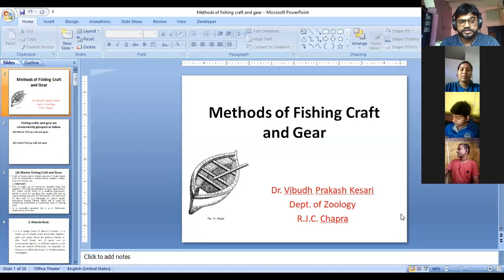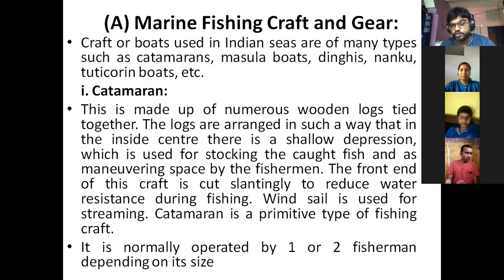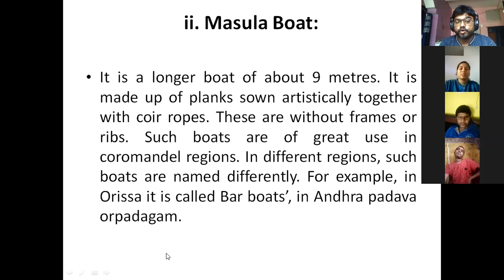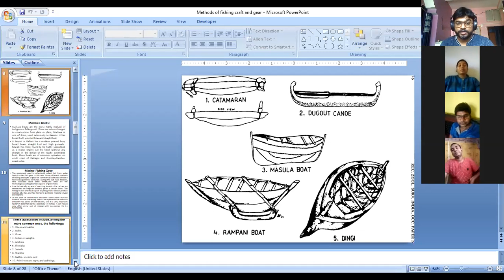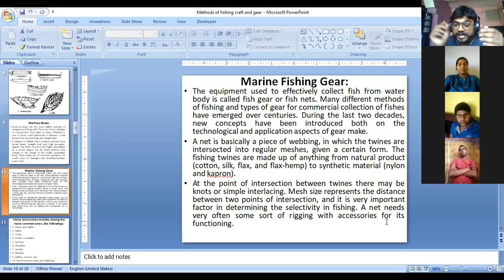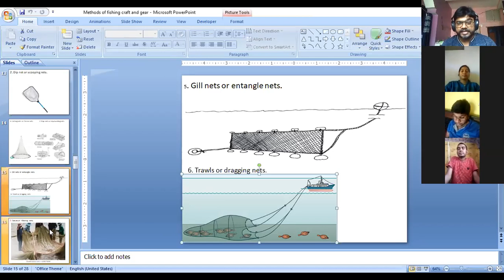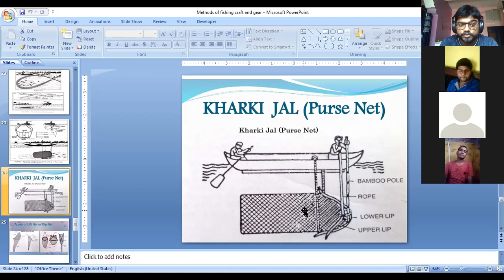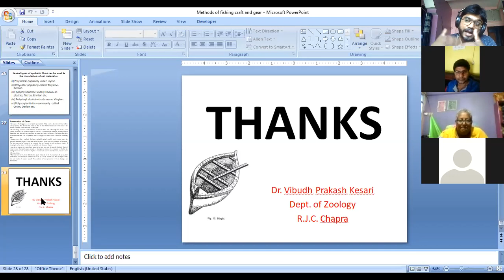Methods of fishing craft and gear